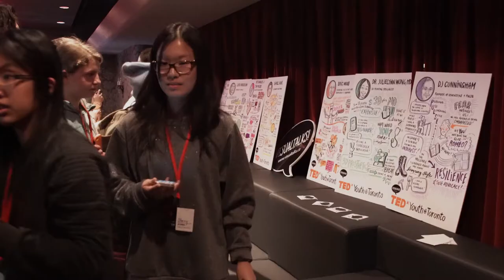TEDxYouth@Toronto: The Delegate Perspective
Our delegates share their thoughts on their experiences at TEDxYouth@Toronto 2015.